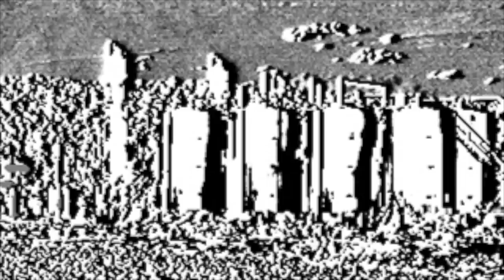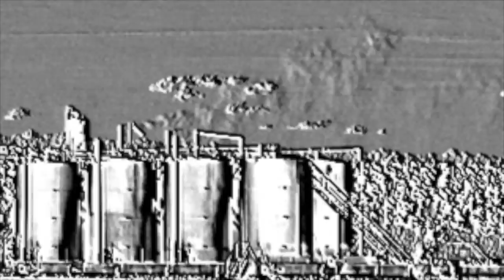Chaco area site #1 in San Juan Basin, NM